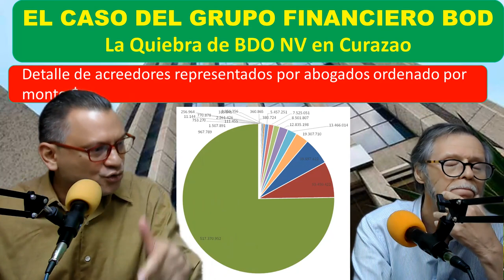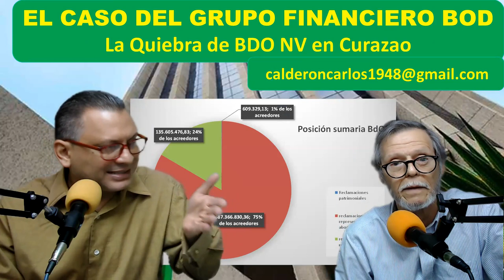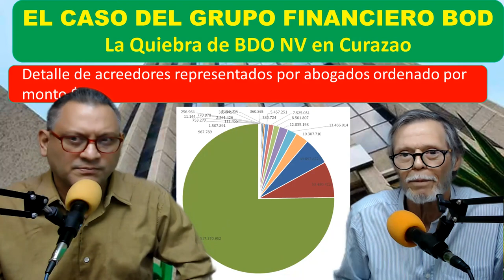Si otorgaste "mandato" a las personas indicadas por el "Banco del Orinoco" esto es para ti.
Si usted, bien persona natural o jurídica, y otorgó mandatos a Carely del Carmen Valentín Morles, Félix Ferrer Salas, Rafael Álvaro Ramírez Pulido y Armando Hurtado Vezga, o ha sido contactado para ello mediante el correo electrónico o por otras personas que indicasen ser funcionarios del Banco del Orinoco NV. O el BOD a los fines de recuperar su acreencia en el proceso de liquidación del Banco del Orinoco N.V. en Curazao, le tenemos información importante.

Hemos elaborado un video particular sobre este supuesto de hecho que está en el podcast preparado para la divulgación de información del caso del Grupo Financiero BOD en la que se han visto afectados depositantes de los Banco del Grupo en las distintas jurisdicciones como lo son: En Venezuela, el Banco Occidental de Descuento (BOD),  BOI Bank Corporation ( Antigua y Barbuda); All Bank (Panamá); Banca de las Américas Bancamerica (República Dominicana) y en Curazao, el Banco del Orinoco, N.V., (BDO) cuya quiebra y liquidación se acordara el 04 de octubre de 2019, identificada con el Número de quiebra: Cur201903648.

En este sentido, y siendo que el contenido privado en YouTube solo puede ser accedido por cuentas de correo Gmail debidamente verificadas a las que les llegará el enlace para ver dicho video, deberá llenar el siguiente cuestionario para que así pueda autorizarse que vea el contenido.

Es importante destacar que no asume usted ninguna responsabilidad con nosotros, (Carlos Calderón o Roberto Hung) ni significa que haya contratado nuestros servicios profesionales, pero como hemos indicado es importante hacerse asistir y representar por profesionales de su confianza. No obstante, toda la información que remita, será de carácter privado y no se divulgará para ningún otro propósito que el de permitir el acceso a los videos privados elaborados.

Dada la naturaleza del caso y del contenido, como comprenderá, hay información que es obligatoria que debe suministrar para que pueda acceder al contenido del video, y se dispuso otros campos adicionales opcionales a los fines de tener mayor información que nos permita llevar adelante todo el caso de la mejor manera, así como en caso que desee eventualmente nuestra asistencia, siéntase libre de responder las opcionales que considere de interés.

Sin nada más que quedar a su disposición para cualquier información adicional que a bien tengan requerir,

Atentamente

Carlos Calderón
Roberto Hung